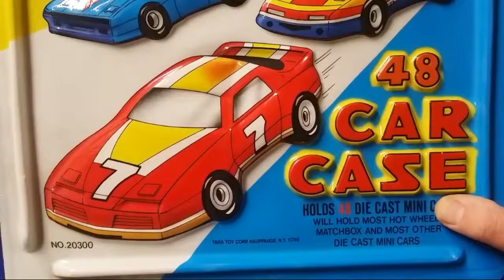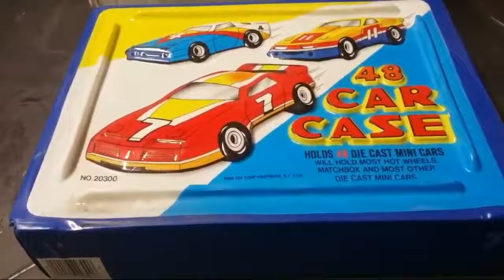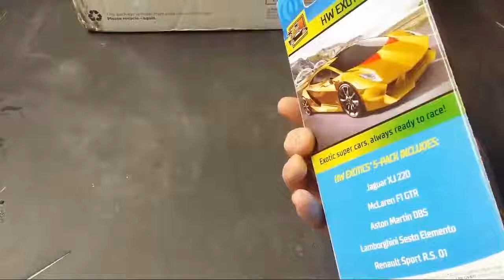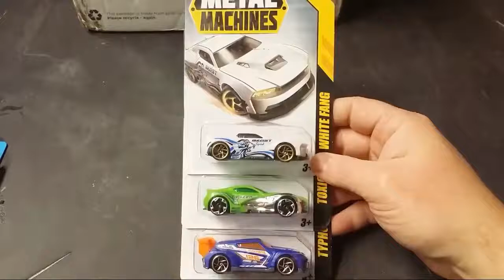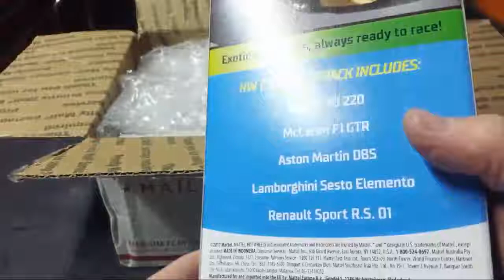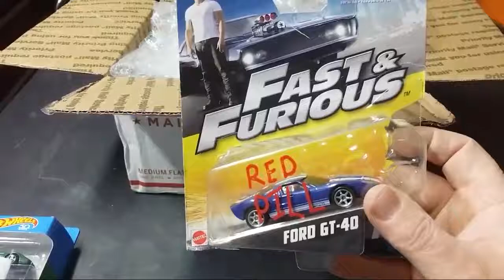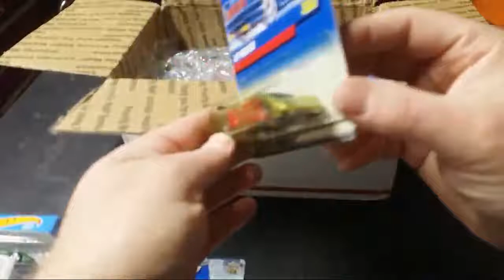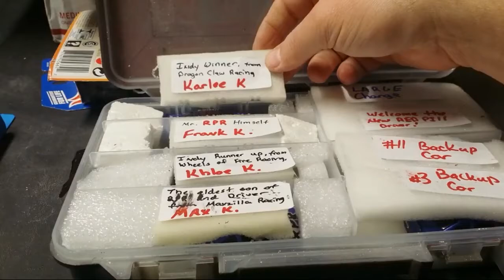Red Pill Racing King of the Quarter Mile Entries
The feared Red Pill Racing shows us their entries into the February KOQM and then will show their Youtube Cup rides!